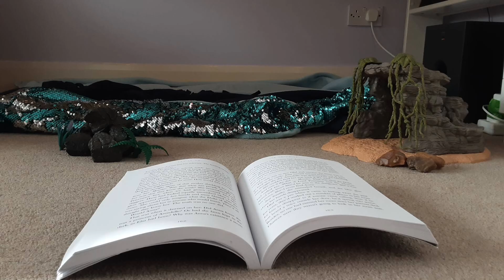Amalie's Troll Movie